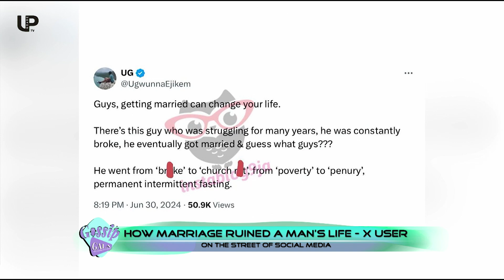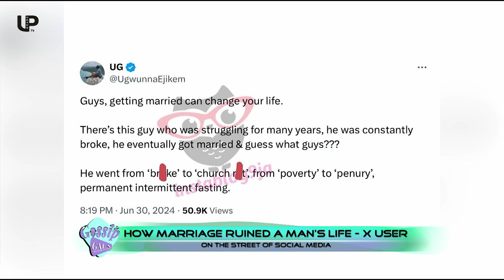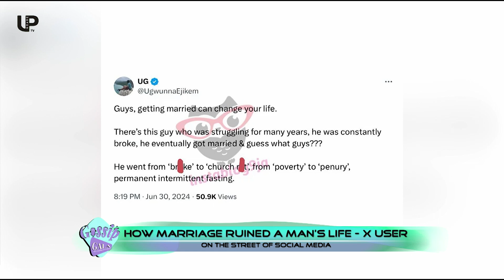How marriage ruined a man's life – X user